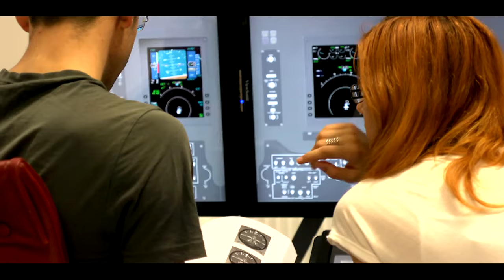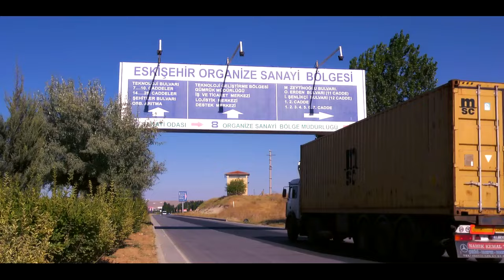ESKİŞEHİR PROMOTION MOVIE